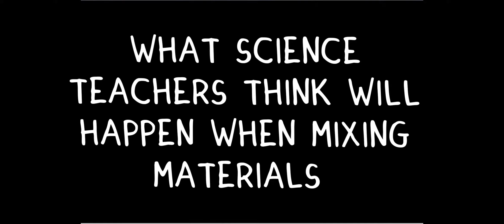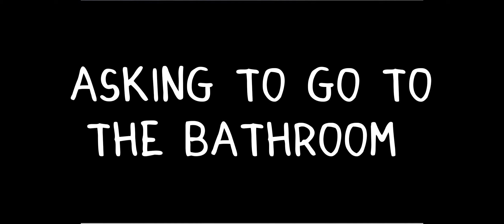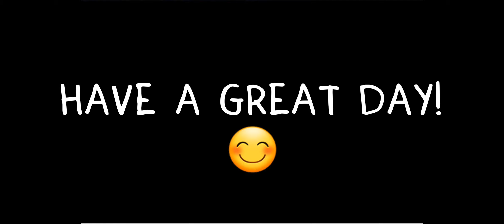SCHOOL PORTRAYED by Minecraft!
Thank you all so much for watching! This was a very fun video to make and I think it's pretty accurate 😂.

I am so sorry about all the issues with this video! I tried uploading it multiple times because of formatting and audio issues. This one is still not perfect, but I fixed most of the formatting issues. There is still a problem with the audio, but I couldn't do anything about that. I hope you enjoyed it
anyway though!

🎮💕 -Ava

Screen Recorder: XRecorder
Video Editor: YouCut Video Editor